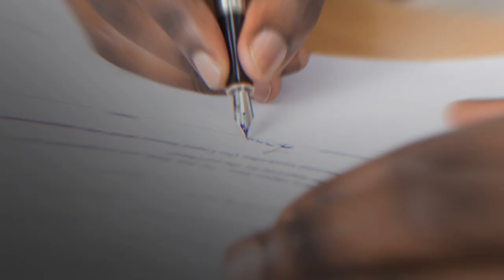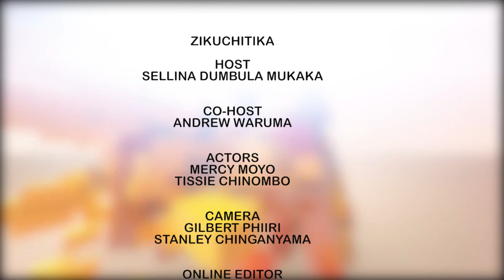Zikuchitika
Zikuchitika: Koopseza chibwenzi cha amunawo awauza kuti akathane ndi amuna awowo osati chibwenzicho